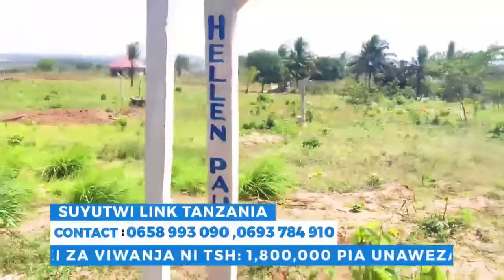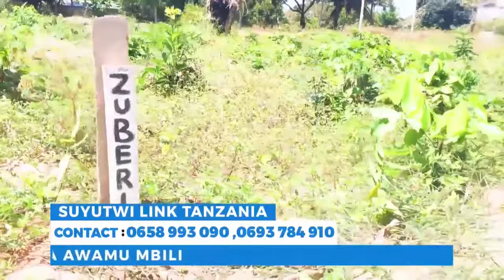🔴LIVE: KAMPENI za MAGUFULI Katika UWANJA wa CCM KIRUMBA MWANZA...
CHAMA cha mapinduzi (CCM) kimeendelea na kampeni zake nchi nzima ambapo leo Septemba 07, wanaunguruma mkoani Mwanza katika uwanja wa CCM Kirumba..